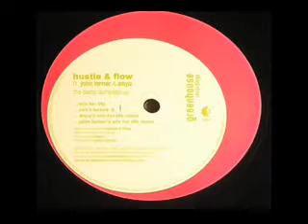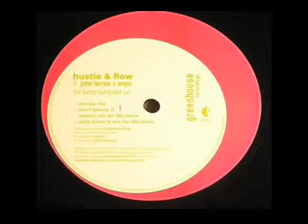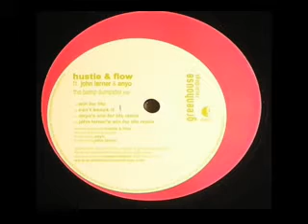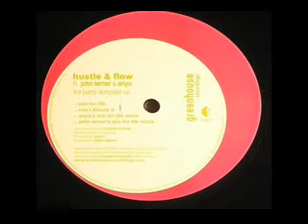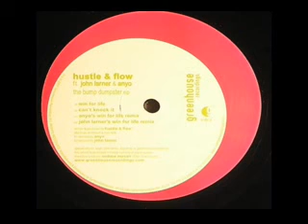Hustle & Flow Ft. John Larner & Anyo - Can't Knock It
I only share music that I like and that I couldn't find on YouTube. If you want the video deleted, just send a message.

Hustle & Flow Ft. John Larner & Anyo ‎– The Bump Dumpster EP
Label: Greenhouse Recordings ‎– GHR033
Format: Vinyl, 12", EP
Pays: US
Date: Oct 2007
Genre: Electronic
Style: House